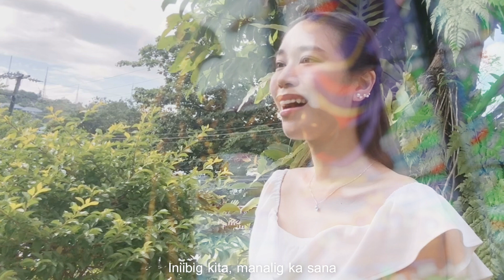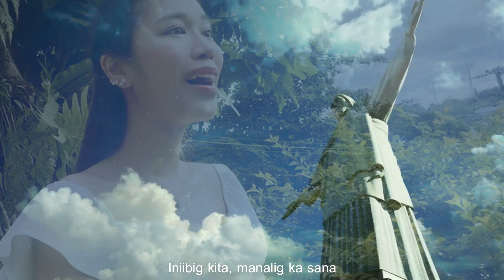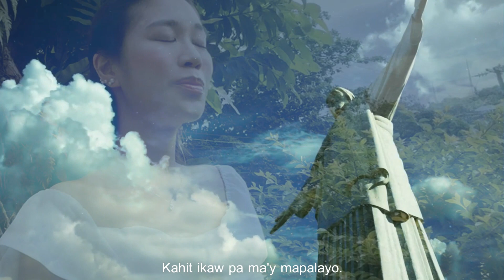Pag ibig ko Cover by Hangad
Pag-ibig Ko
Music and lyrics by: Charlie Cenzon, SJ
Arrangement: Paolo Paculan from Hangad Album
Flute: Jay Gomez
Acoustic guitar: Paolo Paculan

Cover: Katch Mejias-Baloaloa